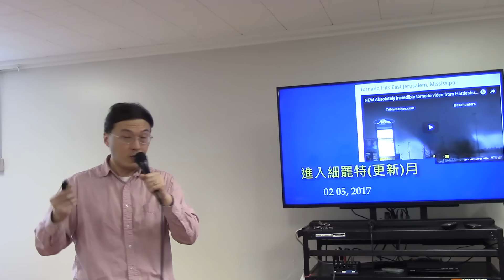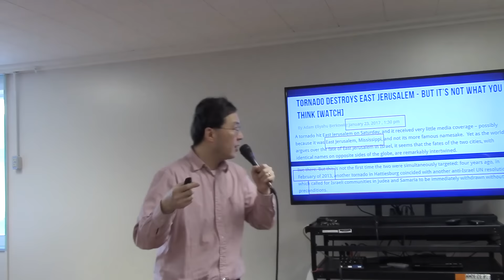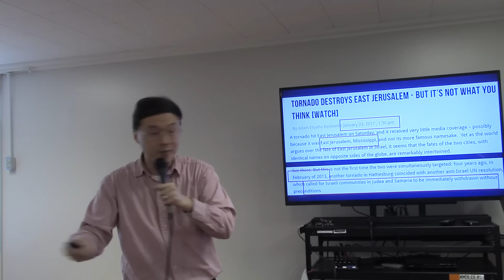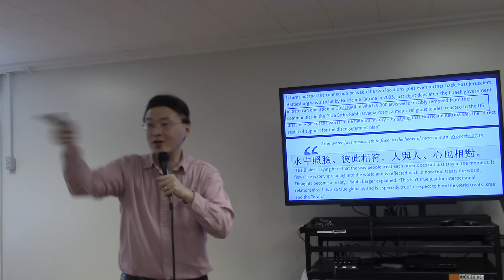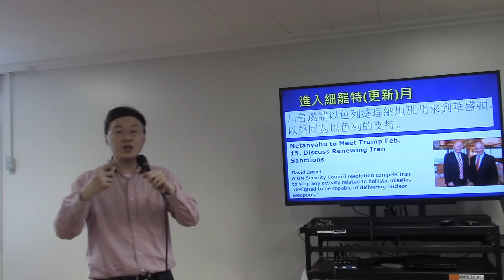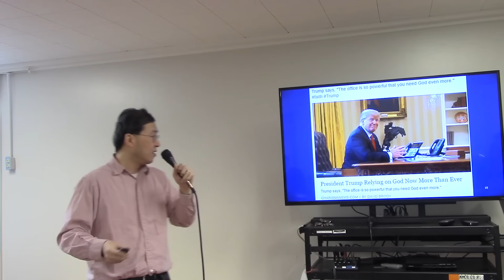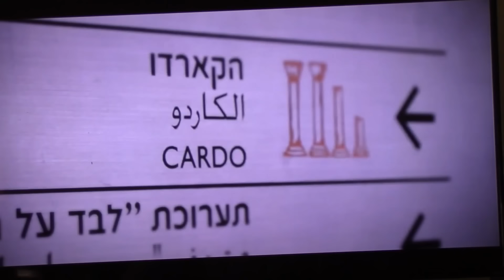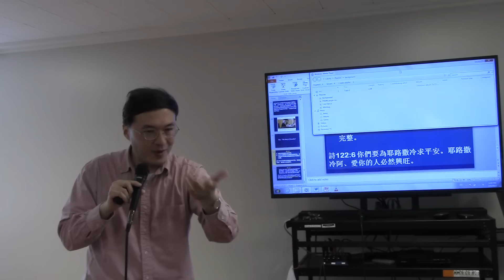02/05/2017為以色列禱告會